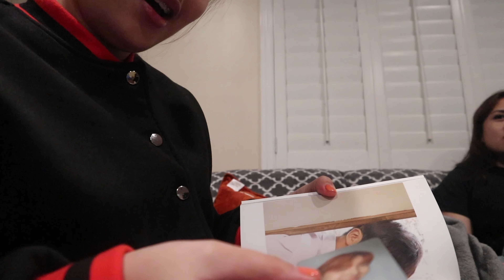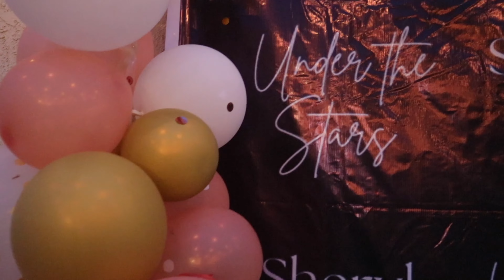USA EP 16 MY COUSIN'S BIRTHDAY PARTY 🎉 | ICETEA ANGELA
🦖 Here's my USA VLOG! 💗
✅ Thanks  @Jefford Alba  for my intro and outro ❤❤

Say hi to me:
👄My business accounts:@iceteawardrobe/@philautiacosmetics
BIGO ID: iceteaangela

xoxo,
Aystea🫰🏻